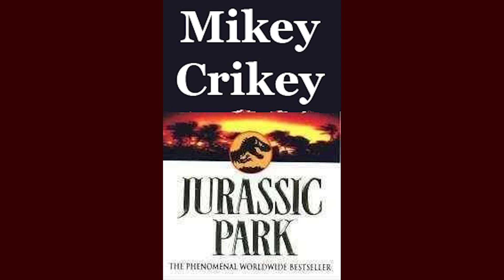FILM FACTS #14: JURASSIC PARK 3D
The Film Fact Factory brings you yet another fact!
This week about the highly anticipated re-release of Jurassic Park in glorious three dimensions!

We spared no expense!